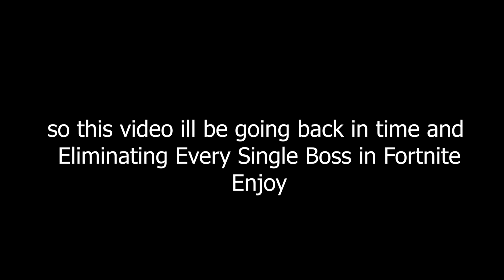Every Single Boss Getting Eliminated in Fortnite Part 2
Fortnite Chapter 2 - All Bosses, Mythic Weapons & Vault Locations Guide

Stealthy Stronghold
Boss - Predator
Mythic Weapon - Predators Cloaking Device

Zero Point
Boss - Mandalorian
Mythic Ability - Jetpack
Mythic Weapon - Amban Sniper Rifle

The Shark
Boss - Skye
Mythic Weapons - Skye's Grappler & Skye's Assault Rifle

The Yacht
Boss - Deadpool
Mythic Weapon - Deadpool's Handguns

The Grotto
Boss - Brutus
Mythic Weapon - Brutus' Minigun

Box Factory
Boss - Meowscle
Mythic Weapon - Meowscle's Peow Peow Rifle

The Agency
Boss - Midas
Mythic Weapon - Midas' Drumgun

The Rig
Boss - TNTina
Mythic Weapon - TNTina's Ka-boom Bow

The Authority
Jules
Jules' Glider Gun
Jules' Drum Gun
Authority Keycard

Catty Corner
Kit
Kit's Charge Shotgun
Kit's Shockwave Launcher
Catty Corner Keycard

The Fortilla
Ocean
Ocean's Burst Assault Rifle
Ocean's Bottomless Chug Jug
Fortilla Keycard

The Ruins
Shadow Midas
Shadow Midas' Drumgun

Weeping Woods
Wolverine
Wolverine's Claws

Stark Industries
Iron Man
Iron Man's Repulsor Gauntlets
Iron Man's Unibeam
Iron Man Keycard

Doom's Domain
Doctor Victor Doom
Doctor Doom's Arcane Gauntlets
Doctor Doom's Mystical Bomb
Dr. Doom Keycard